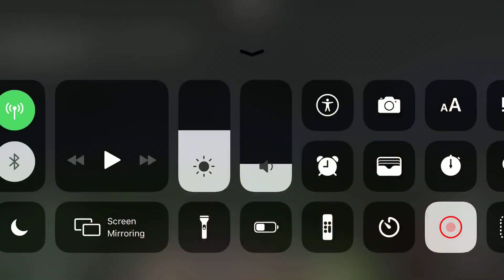Minecraft house part 1